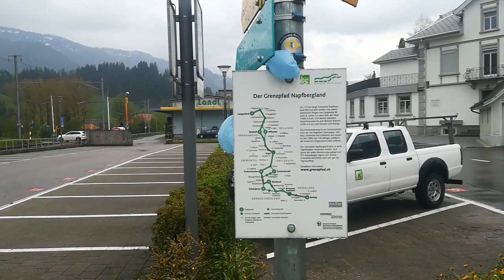Escholzmatt Escholzmatt Schweiz